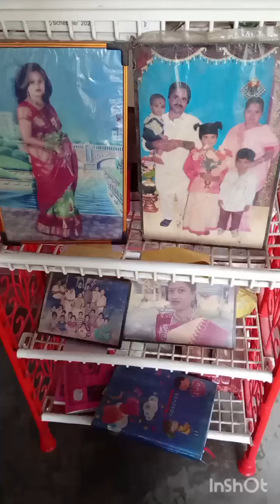MAবিয়ে😭? মনটা খুব খারাপ! সবটা সামলে ওঠা সহজ কথা নয় 27may2024 ১৩ই জ্যৈষ্ঠ ১৪৩১